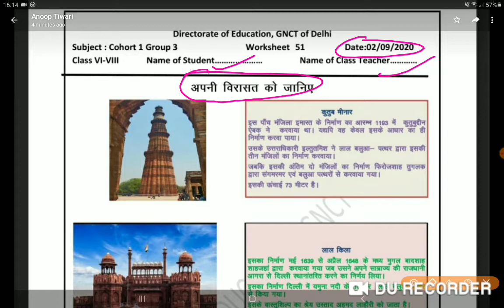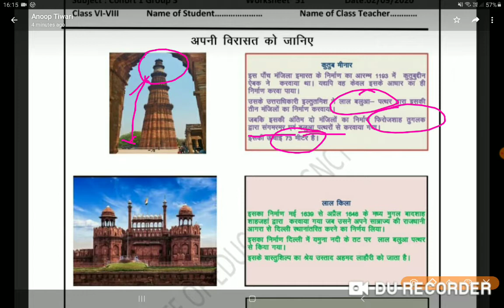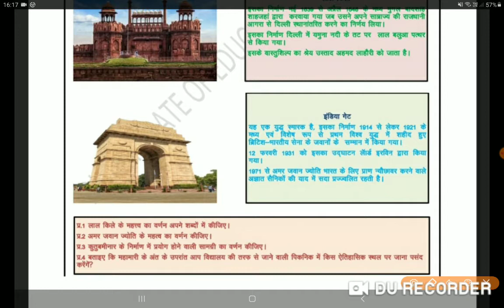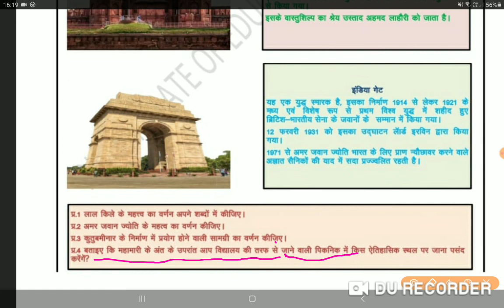DOE_WORKSHEET_51 for class 6,7,8th| Subject -Social science| date-02/9/20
CLASS 6,7,8TH WOEKSHEET NO 51 SOLVED.